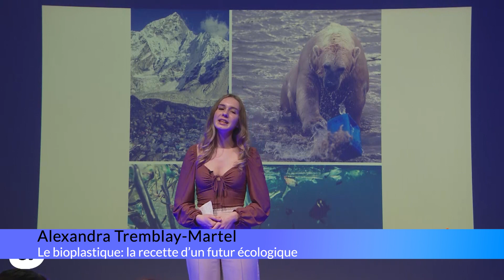Sciences de la nature | « Mon projet en 180 secondes! »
Des étudiants en Sciences de la nature du Cégep de Jonquière relèvent le défi d'expliquer en 180 secondes des expériences scientifiques!

Cette vidéo est une production de l'École supérieure en Art et technologie des médias du Cégep de Jonquière.